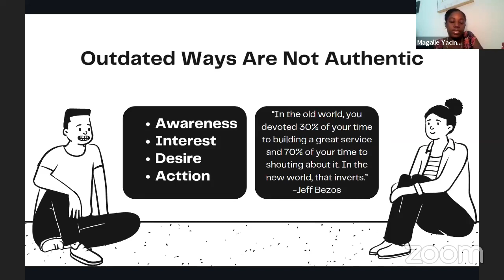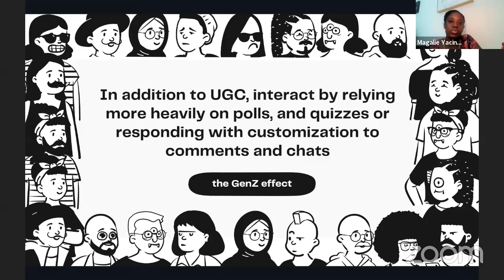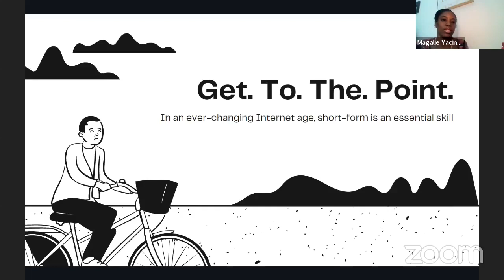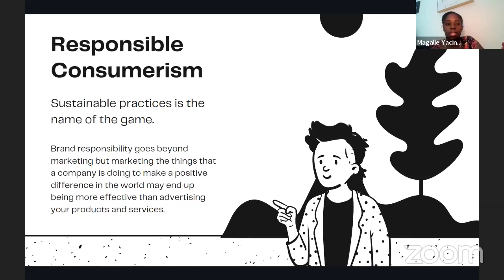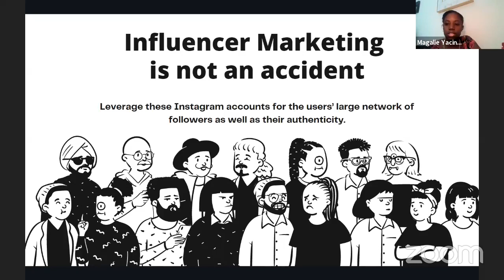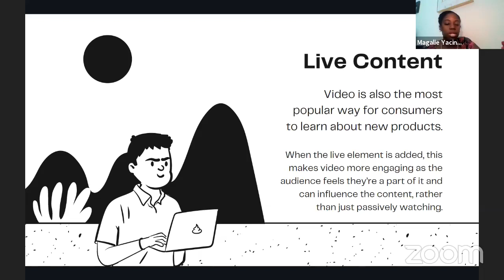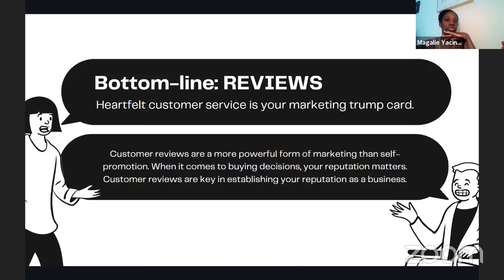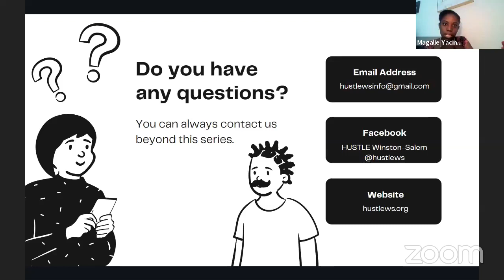Authenticity!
3: A Thin Line Between Customer Service and Marketing